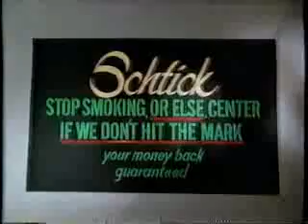Τζέρι Λιούης η εύκολη μέθοδος να κόψεις το κάπνισμα ;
από την ταινία "Κρακιν απ"